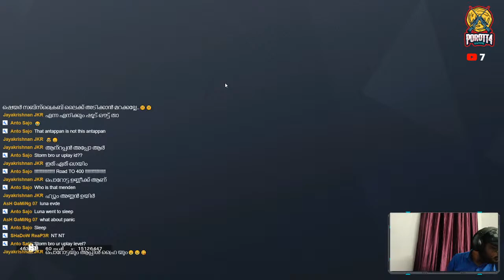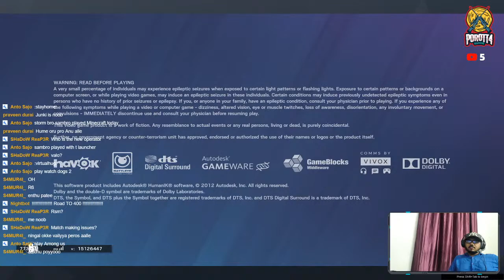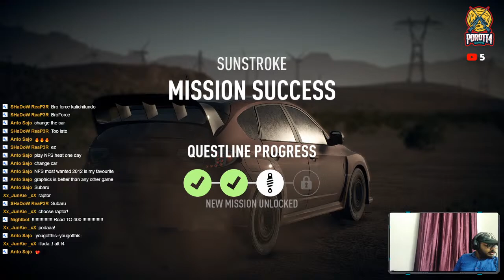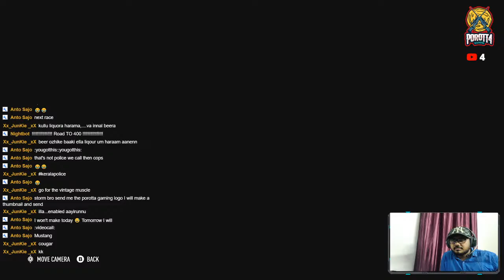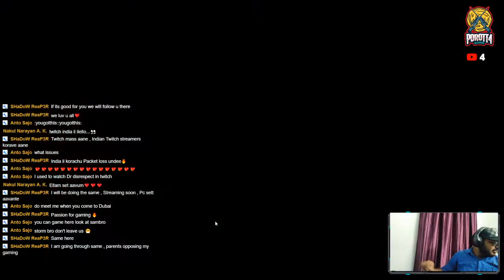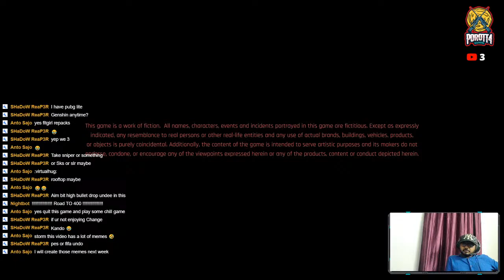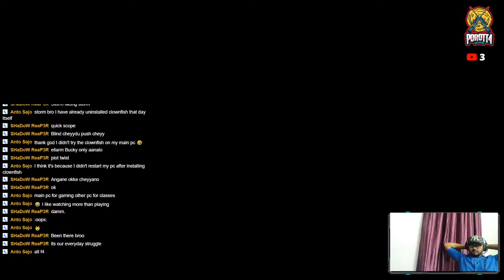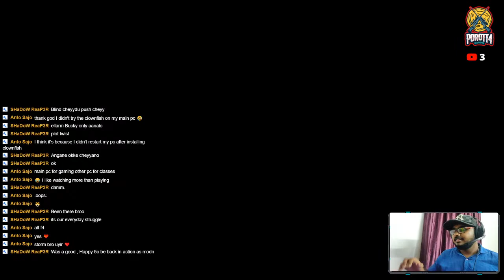Chill Stream ft POROTTA Gaming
Lets chill and have some fun 😉.
WELCOME to the STREAM guys !!!  ❤️❤️❤️

Today's game : VALORANT , its a free to play game by RIOT Games , with absolutely low system requirements , do give a shot !!!

Songs Used
✔️ Tracklist:
0:00 Everen Maxwell - Where Earth Meets Heaven (feat. Sasha Waters)
4:47 TheFatRat & Maisy Kay - The Storm
7:34 Helynt - Time
10:50 Gill Chang & Danni Carra - Why Do I Try
13:55 Jack Shore Elevations
16:58 James Stikå - For You
20:11 RUD - Spectacular
23:00 Edwince - Closer
25:51 Ghost'n'Ghost - Love Again
29:06 JackEL & D.R.U. - All Alone (I Need Another)
32:00 Marin Hoxha - Good Times (feat. Tara Louise)
35:41 Legna Zeg & Zaira - Such a Crime
39:00 2nd Life - Won't be the Last (feat. Natalie Carr)
41:36 Ericovich - On My Way
44:06 Tritan - Guide Me Home (Feat. Sky Roses)
49:10 Tim Beeren - Can't Come Back [Magic Release]
52:13 Mesqo & Jewels - Humanity
55:40 32Stitches - Rest in Paradise (featuring Krysta Youngs & Julia Ross)
58:33 ROUGH X ONAR - Wild Love
1:01:24 Vince Johnson - Alpha
1:05:33 Marin Hoxha x Invent - Lost On The Way (feat. Caravn)
1:08:48 Fancy Folks & LUJAVO ft Mau Jasso - Hear Me Out
1:12:15 Tomline - Bridge
1:15:16 Jewels - White rose (ft. irosa)
1:18:45 Alban Chela - Still Hurts (Ft. Veronica Bravo)
1:22:00 Anikdote - Victim (Ft. Aminita Francis)
1:24:56 3mon - Paradise (Feat. Kiara)
1:27:44 Paul Garzon - Vellichor
1:30:24 Marin Hoxha, CryJaxx & Kynez - As I Am (feat. jfarr)
1:33:52 THROVN & Holly Terrens - Run This Show